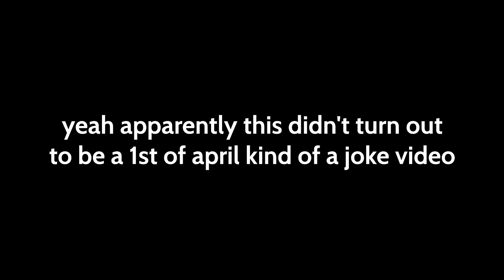The Terraria Calamity Infernum HARDCORE Experience - FULL MOVIE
Terraria is a land of adventure! A land of mystery! A land that's yours to shape, defend, and enjoy. Your options in Terraria are limitless. Are you an action gamer with an itchy trigger finger? A master builder? A collector? An explorer? There's something for everyone.

Start by building basic shelter, then dig for ore and other resources. Discover and craft over 500 weapons of magic, ranged, melee and summon varieties, as well as armor, and use them to battle hundreds of different enemies. Soon you'll be going head-to-head with any of a dozen enormous bosses. Go fishing, ride a mount, find Floating Islands, build houses for helpful NPCs, and much, much more.

The Calamity Mod is a large content mod for Terraria which adds many hours of endgame content and dozens of enemies and bosses dispersed throughout the vanilla game's progression. The Calamity Mod also features several harder difficulty modes, five new biomes and new structures, a new class, more than forty new songs, over fifty recipes for previously uncraftable vanilla items and other assorted changes to vanilla gameplay.

Infernum Mode is an addon mod for the Calamity Mod which introduces an extra difficulty. This difficulty is intended to be harder than Death mode and can be activated via the Calamity difficulty selection UI. It is balanced around Expert Mode, and thus can only be activated in Expert worlds. The primary focus of the mod is expansive reworking of boss AIs across Terraria and Calamity, along with the addition of other exclusive content including custom achievements, biomes, and weapons.

Hardcore Infernum! Never thought I will get to play this and actually get somewhere, but here we are. Probably I will attempt this again in the future but not anytime soon.

Mods used:
Calamity Mod (with music)
Infernum Mod
Boss Checklist
Fargo's Mutant Mod
Ore Excavator
Recipe Browser
AlchemistNPC Lite
OmniSwing

Texture Pack:
Cabin Font

The music used is not composed by me. It is from Terraria, Calamity Mod.